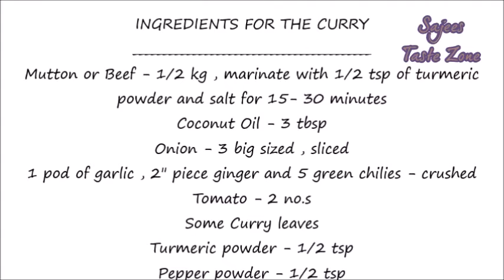Erachi Choru | Irachi Choru | Meat Rice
Erachi Choru
Popular Authentic Malabar Rice..The rice is cooked in mutton or beef curry..Learn How to make Malabar special Erachi choru..
INGREDIENTS FOR THE CURRY
Mutton or Beef - 1/2 kg , marinate with 1/2 tsp of turmeric
powder and salt for 15- 30 minutes
Coconut Oil - 3 tbsp
Onion - 3 big sized , sliced
1 pod of garlic , 2" piece ginger and 5 green chilies - crushed
    Chopped coriander leaves - handful
INGREDIENTS FOR THE RICE
  Basmati Rice - 2.1/2 cup
 4 Cardamom , 4 Cloves , 1 Bay leaf , 2" piece Cinnamon , 1/4 tsp of
each fennel and cumin seeds
Boiling Water - 4.1/2 cup
Required Salt
Lime juice of half lemon